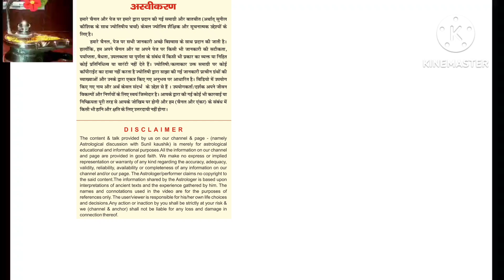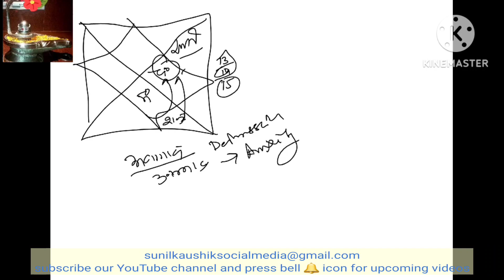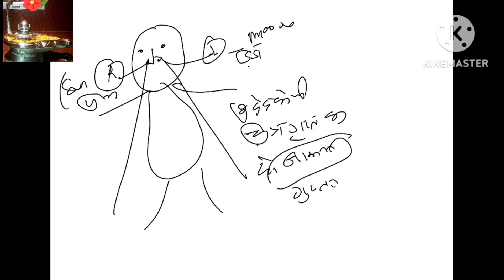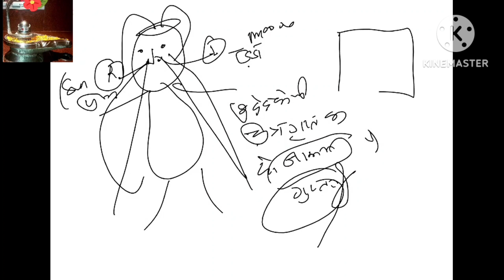चोथा भाव विचार चंद्र और चतुर्थी तिथि चतुर्थअंश Moon,4th lunar tithi & D4 ( property संपत्ति )